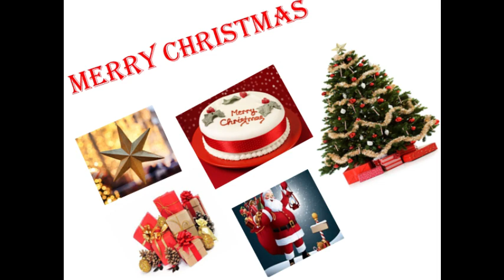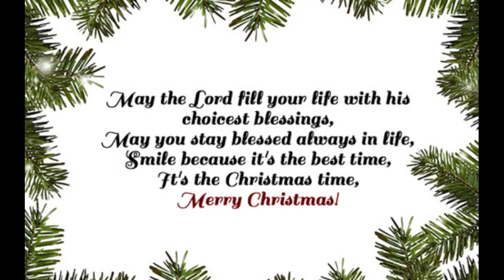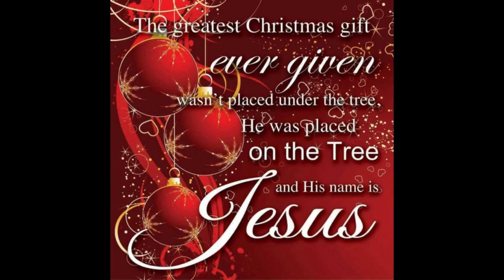Merry Christmas | Christmas Wishes